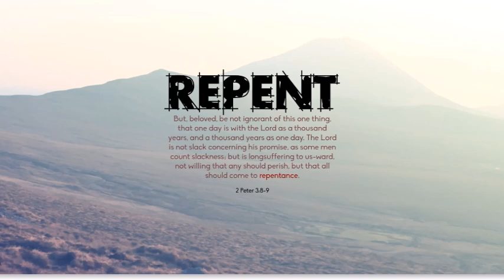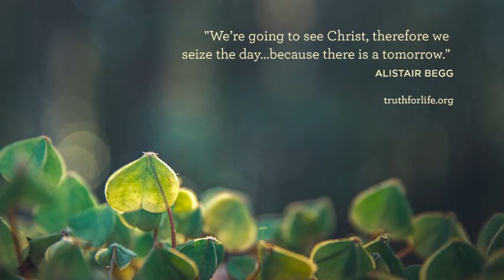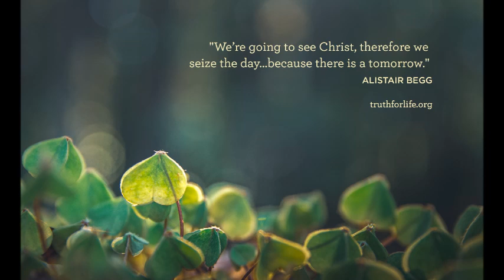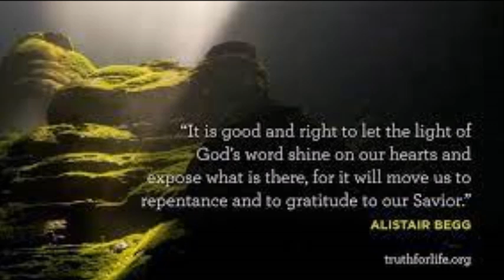THE GRAVE DANGER OF SIN